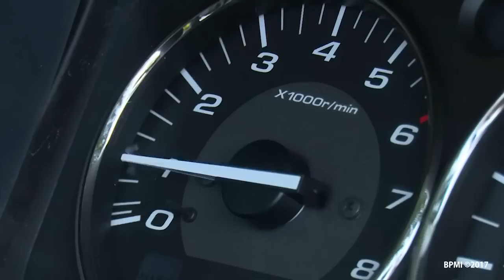Paspampres Siapkan Helm dan Rompi Antipeluru Untuk Jokowi Saat ke Ukraina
JAKARTA, KOMPAS.TV  Komandan Pasukan Pengamanan Presiden (Danpaspampres) Mayjen Tri Budi Utomo mengatakan bahwa telah menyiapkan tim penyelamatan khusus dan perlengkapan keamanan untuk Presiden Joko Widodo saat berkunjung ke Rusia dan Ukraina.

"Perlengkapan pun kita sudah siapkan helm, rompi yang kemungkinan kalau memang berkenan digunakan untuk kegiatan di sana kita juga sudah siapkan semuanya,"ujar Tri Budi Utomo.

Helm dan Rompi juga sudah disiapkan untuk seluruh delegasi yang akan mendampingi Jokowi.

Baca Juga Jokowi Jawab 2024 IKN Dilanjutkan Apa Tidak: Undang-Undangnya Sudah Ada di

"Semua, semua delegasi yang akan ikut kita siapkan," ujar Tri Budi.

Tim penyelamatan khusus juga akan dibekali senjata laras panjang untuk mengawal Jokowi dan sudah seizin pemerintah Ukraina.

"Untuk senjata yang biasanya kita tidak menggunakan senjata laras panjang. Dari pihak Ukraine juga sudah memberi kita keleluasaan untuk membawa senjata laras panjang sesuai dengan jumlah personel Paspampres kita dengan amunisi yang tidak terbatas," ujar Tri Budi